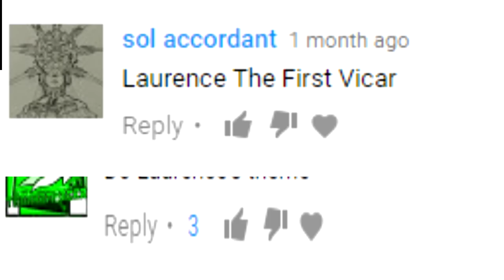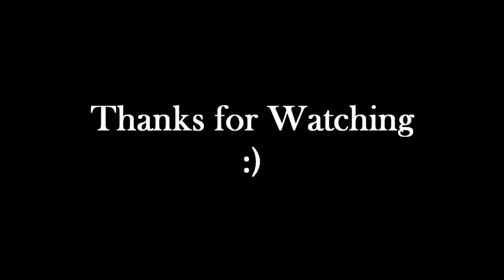Laurence the First Vicar - Bloodborne Cello Cover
A cover I did of Laurence, the First Vicar from Bloodborne (Original composer is Tsukasa Saitoh).  Arranged for 6 cellos - I detuned the C string on the last cello and used a close instrument mic to amp the sound for some reeally low bass notes x)  Shoutouts to everyone who recommended this cover - as always, leave a comment and let me know what I should cover in my next video!